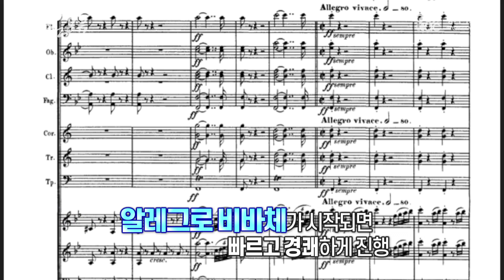행복한 시절의 슈만과 베토벤 _ 경기필포유 시즌2 3화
행복한 시절의 명작! 슈만 & 베토벤

경기필 정나라 부지휘자, 최종혁 PD,  노승림 작가의 더욱 대담해진 입담!

공연정보 :
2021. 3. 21(일) 오후5시 경기아트센터 대극장

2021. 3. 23(화) 오후7시30분 예술의전당 콘서트홀